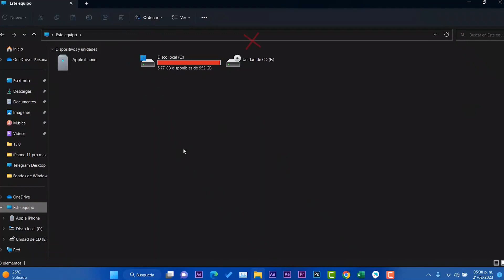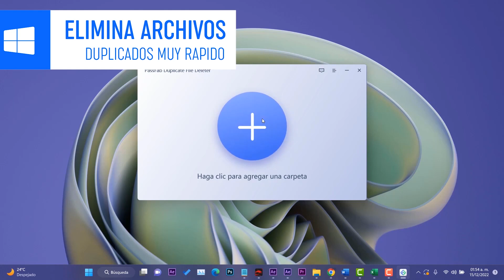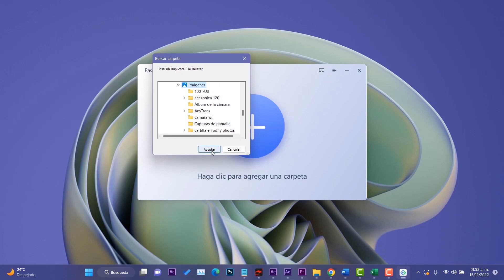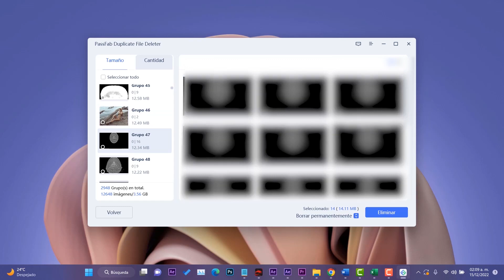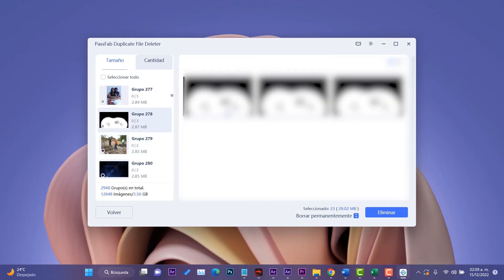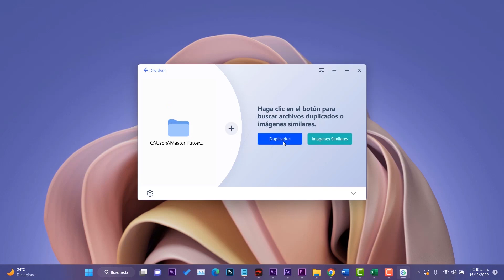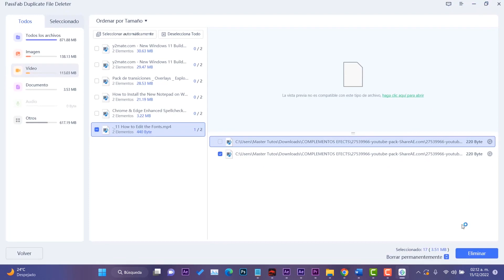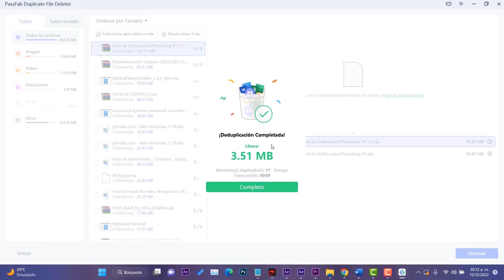El MEJOR✅ Programa para ELIMINAR FOTOS Duplicadas / LIBERA ESPACIO en Windows 11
✅PassFab Duplicate File Deleter es un Super programa para detectar y eliminar archivos duplicados en Windows 10/11.

👉Artículos relacionados：
5 Mejores programas para encontrar archivos duplicados y liberar espacio en Windows
SOLUCIÓN】FICHEROS/Archivos duplicados: cómo detectarlos y eliminarlos en Windows 10
herramientas para eliminar fotos/imágenes duplicados en mi PC Windows 10
de Archivos Duplicados: Como borrarlo gratis [2022]
buscar y eliminar archivos duplicados en PC

programa para eliminar archivos duplicados
buscar archivos duplicados
eliminar archivos duplicados
eliminar archivos duplicados windows 10
buscar archivos duplicados windows 10